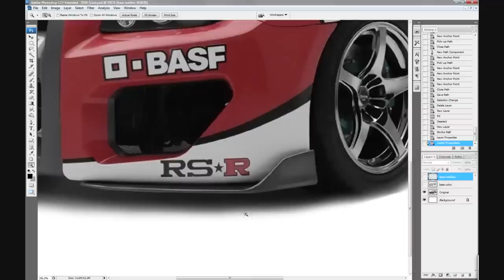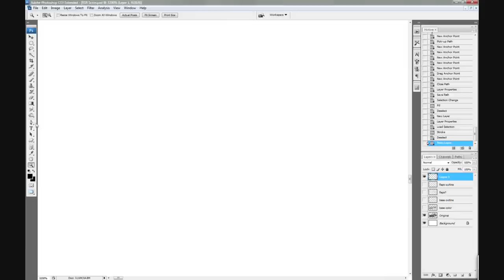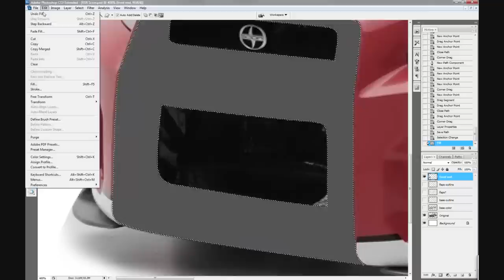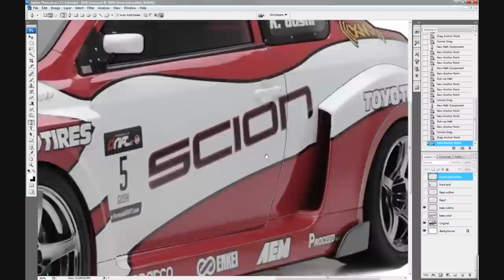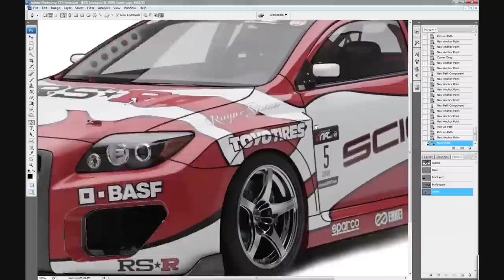Photoshop vector timelapse RSR Scion tC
Heres the first video as I progress through the vexel/tooning process of the RS*R tC which is an RWD drift car driven by Ken Gushi
UPDATE: sorry, since I lost the second half of the video (Stupid Camstudio thing didnt encode it ) There will not be a part 2